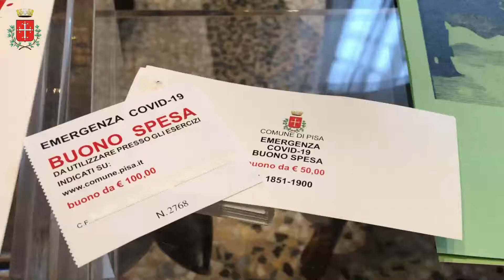Pisa: Buoni Alimentari a 1.701 famiglie. 56 differenti nazionalità destinatarie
Gianna Gambaccini: «Gestione diretta ha confermato snellezza servizio e trasparenza». Da inizio emergenza assegnati 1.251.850 euro

Si è concluso mercoledì 3 febbraio il termine per le domande dei Buoni Alimentari del Comune di Pisa, attivato dallo scorso dicembre. A partire da oggi, 4 febbraio, la quota restante delle risorse ancora disponibili viene trasferita alla Società della Salute. In totale, dall’inizio della crisi pandemica nel marzo 2020, sono stati consegnati Buoni alimentari per un valore complessivo di 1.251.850,00 euro.

«Sin dai primi giorni del lockdown nel marzo scorso - spiega l’assessore alle politiche sociali Gianna Gambaccini -, il Comune di Pisa decise di gestire direttamente il servizio dei Buoni Alimentari per motivi di trasparenza e di snellezza del servizio in modo da garantire risposte immediate ai cittadini che avevano bisogno in quel momento. Grazie al lavoro degli uffici, che ringrazio, venne organizzata una task force  che avrebbe organizzato una macchina organizzativa complessa, dal personale amministrativo che si è occupato di istruire le pratiche, agli autisti degli scuolabus che si sono occupati delle consegne a domicilio dei buoni, agli agenti della Polizia Municipale che hanno garantito il controllo. Un metodo di lavoro che è stato confermato anche nella seconda fase, a partire da dicembre, che se vogliamo è stata anche più complessa, perché le attività erano riprese e dunque è stato maggiore il sacrificio di chi ci ha lavorato».

Dai primi di dicembre scorso, quando era stato riattivato il servizio, sono stati assegnati Buoni Alimentari per un valore complessivo di 510.850,00 euro a un totale di 1.701 famiglie residenti nel Comune di Pisa. In totale sono pervenute n. 1.897 domande di altrettanti nuclei familiari; di queste n. 8 domande sono state escluse per non avere prodotto documentazione a supporto della autocertificazione; n. 6 domande sono state ritirate dopo aver accertato di non avere i requisiti economici; n. 70 domande sono risultate doppie  (presentate due volte consecutivamente) o perché già presentate da altro componente dello stesso nucleo familiare; n. 46 domande sono risultate provenienti da nuclei anomali, ovvero difformi rispetto a quanto dichiarato dal richiedente rispetto a quanto verificato nella banca dati anagrafica del Comune; n. 66 domande sono state presentate da nuclei non residenti nel Comune o risultati irreperibili.

In totale sono 56 le differenti nazionalità assegnatarie dei Buoni alimentari. Prevale la cittadinanza italiana dei richiedenti con il 38,5%.

Primo periodo di emergenza Il Comune di Pisa aveva iniziato a distribuire Buoni spesa già a partire dalla fine di marzo 2020, grazie a un contributo di 25mila euro erogato alla Società della Salute. Si trattava in quella prima fase di aiutare le persone che si erano trovate più in difficoltà a causa dell’emergenza sanitaria. Poi, arrivarono le risorse del Governo, altri ricorse comunali e perfino le donazioni di privati cittadini e della Fondazione Pisa. Venne organizzata una struttura interna al Comune con in una prima fase 11 linee telefoniche dedicate, una rete di attività convenzionate e un sistema che, grazie alla Polizia Municipale, consegnava direttamente a casa delle famiglie i Buoni spesa. Alla fine di giugno 2020, il Comune di Pisa aveva consegnato in totale Buoni Alimentari a 2.208 famiglie per un valore complessivo di 741mila euro.

Le risorse Per assicurare il servizio al maggior numero di persone, nella prima fase (marzo-giugno 2020) sono state messe a disposizione 25mila euro erogate alla Società della Salute, poi il Governo tramite il Dipartimento della Protezione civile aveva assegnato al Comune di Pisa un contributo di 471mila euro. Infine, il Comune aveva attivato un numero di conto corrente per raccogliere le donazioni di istituzioni e privati cittadini. La Fondazione Pisa aveva donato 300mila euro. Nella seconda fase (dicembre 2020-febbraio 2021), è giunto nuovamente un contributo dal Governo, grazie al decreto Ristori ter, pari a 471mila euro che ha permesso di attivare nuovamente il servizio. Il residuo delle risorse disponibili, pari a 13.353,00, saranno trasferiti alla Società della Salute.